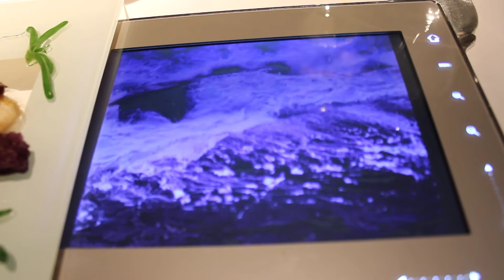Arzak - Sea & Mountain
Sole, Sea and Mountain
Sole and tongue combined, cubes of dehydrated wine and sheep's milk

Arzak
Av del Alcalde José Elosegi, 273, 20017, Gipuzkoa